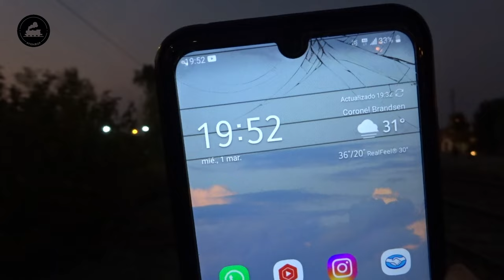ATRASADISIMO BAJO UNA HERMOSA LUNA DE MARZO | TREN 305 A MAR DEL PLATA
¡Buenas buenas para todos! Una imagen que con la vorágine en la que vivimos muchas veces no nos detenemos a mirar. Mientras corría el día 1 de marzo de 2023, la zona local de la línea roca, una vez más, sufría de cortes en las vías. Debido a esta situación, el tren a mardelplata tardó más de lo esperado en salir de Plaza Constitución, por eso mismo en lugar de pasar por Brandsen a las 18:10hs terminó pasando cerca de las 20hs.